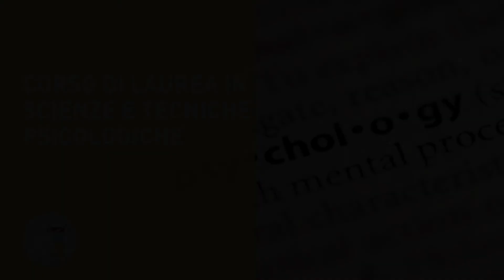Corso di Laurea in Scienze e Tecniche Psicologiche